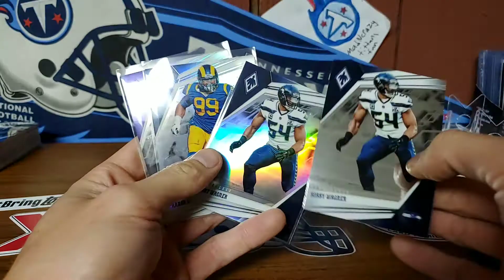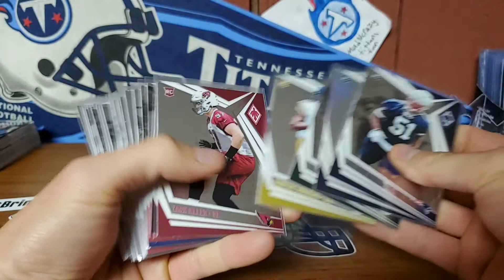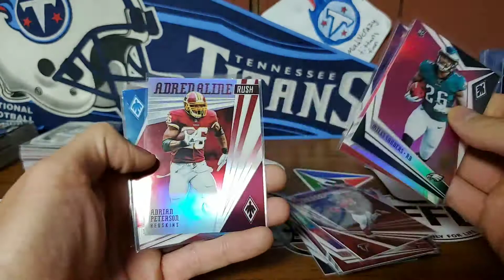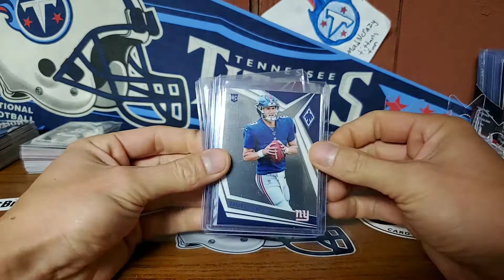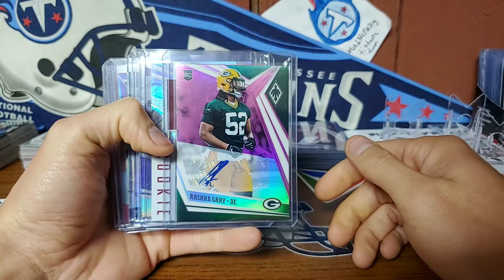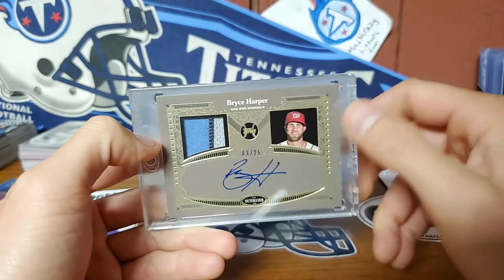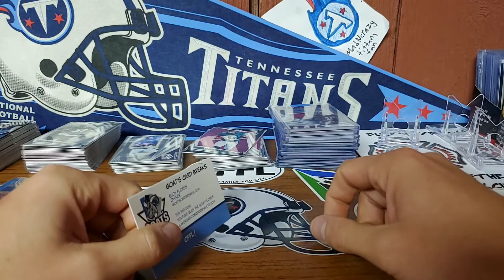Phoenix Football Break Results - SSP Bosa and Some More Baseball?